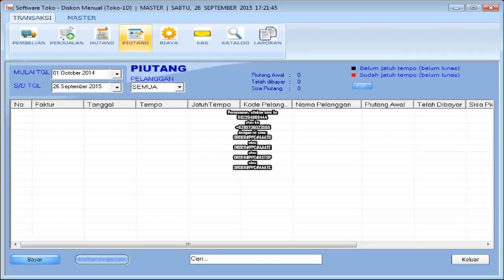Software Program Aplikasi Pembukuan Dan Kasir Toko Variasi Motor Terbaru.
Kami dari www. Indoaplikasi.com menyediakan software program aplikasi pembukuan dan kasir toko variasi motor dengan desain yang mudah dipakai gampang dan fitur relatif lengkap.
Apabila anda ingin software program aplikasi pembukuan dan kasir toko variasi motor yang kami sediakan anda dapat mencoba download dari link www. Indoaplikasi.com lalu silakan download dari bagian download di website indoaplikasi tersebut.
Anda guna melakukan pembelian dapat sms ORDER ke nomor hp 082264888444 sesuai format yang disediakan.
Semoga Software Program Aplikasi Pembukuan Dan Kasir Toko Variasi Motor dapat menjadi yang Terbaru sehingga menjadi Software Program Aplikasi Pembukuan Dan Kasir Toko Variasi Motor Terbaru.
Berikut ini itu adalah fitur-fitur dari Software Program Aplikasi Pembukuan Dan Kasir Toko Variasi Motor Terbaru:
Data Barang. Digunakan guna merekam produk di toko variasi motor anda.
Data Suplier. Digunakan guna merekam pemasok barang dagangan di toko variasi motor anda.
Data Pelanggan. Digunakan guna merekam orang yang beli di toko variasi motor anda.
Pembelian. Digunakan guna merekam transaksi pembelian kepada suplier atas toko variasi motor anda.
Penjualan. Digunakan guna merekam transaksi penjualan kepada toko variasi motor anda. Bisa cetak struk dengan berbagai model.
Piutang. Apabila transaksi penjualan anda tunai, maka data keuangan akan masuk kas, namun umpama saja tidak tunai akan masuk ke piutang.
Berbagai varian dari Software Program Aplikasi Pembukuan Dan Kasir Toko Variasi Motor itu adalah sebagai berikut:
Software Program Aplikasi Pembukuan Dan Kasir Toko Variasi Motor Diskon Manual (AAATD)
Software Program Aplikasi Pembukuan Dan Kasir Toko Variasi Motor Diskon Unik Tiap Pelanggan (AAATE)
Software Program Aplikasi Pembukuan Dan Kasir Toko Variasi Motor Sistem Poin hadian (STSPHA).
dan lain-lain.
Pemesanan, silakan sms ke
atau ke
dengan isi sms:
ORDER#PPC#AAATD
atau
ORDER#PPC#AAATE
atau
ORDER#PPC#ASTSP
atau
ORDER#PPC#AAATC.